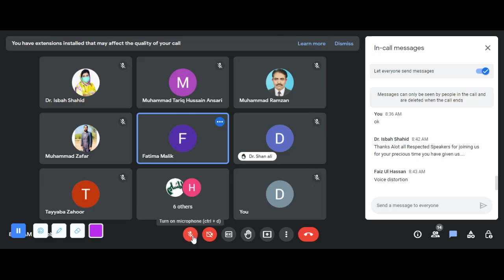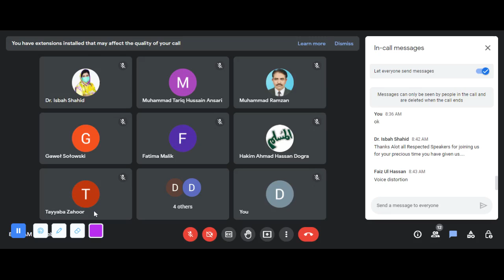BILE/FATIMA S/DR MUHAMMAD AKRAM TATRI-NOTHEN SARGODHA|EASTERN MEDICINE |GCUF